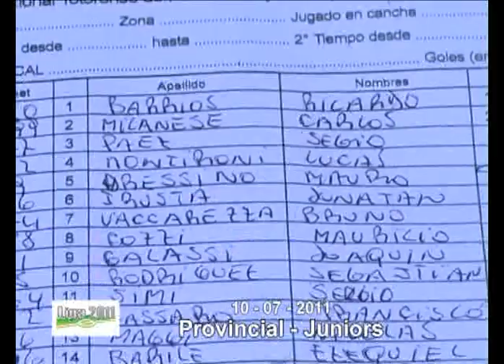10/7/2011 Provincial de Salto Grande 2 Totoras Juniors 4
Liga Regional Totorense de Fútbol. Resúmen del partido emitido en el programa Liga 2011 de Canal 4 Totoras que se transmite en vivo los Lunes 21 hs. Cámara gentileza Luciano Aimar Telesat Salto Grande